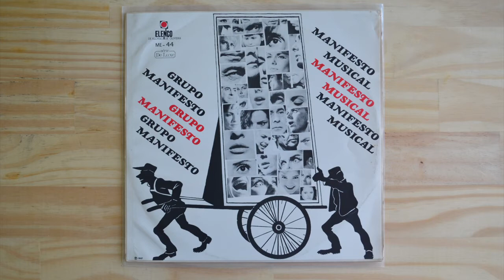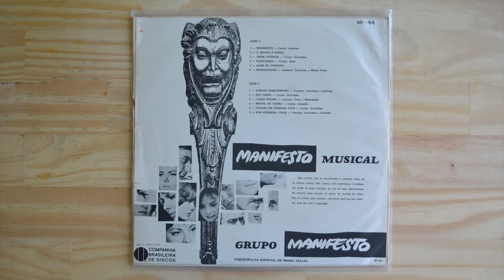Grupo Manifesto - Manifesto Musical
Label: Elenco – ME-44
Format: Vinyl, LP, Album, Mono
Country: Brazil
Released: 1967